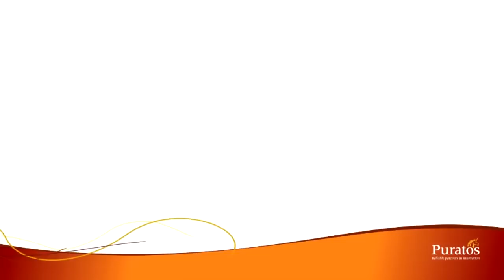Huevo de Pascua Animal Print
Videos de técnicas para elaboración de Huevos de Pascuas de Puratos Argentina. En este caso realizamos un huevo de pascua con decoración Animal Print a base de Carat Coverlux Semiamargo y Blanco. Campaña de Pascuas 2016.